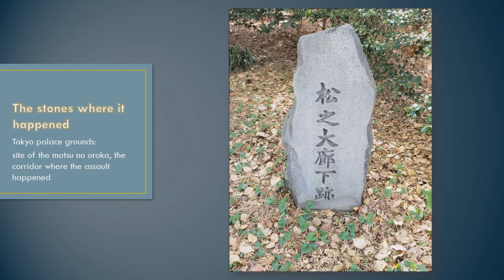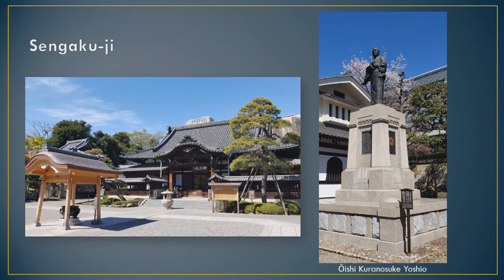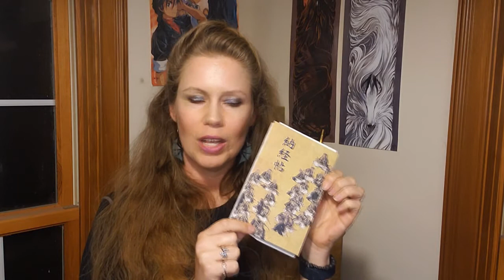The 47 Ronin -- StoryTime from Japanese History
This episode talks about the famous 47 Ronin, or the Akō Incident, a story of samurai and bushidō often retold in many forms but here in its more historical context during the Tokugawa shogunate.

This is one in a series of shorts on various episodes of Japanese history (or culture). Originally for virtual Anime Central 2020 Online.